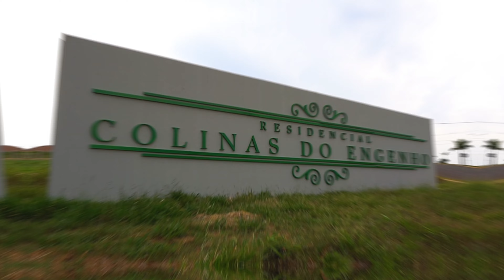Filme Colinas do Engenho 4K